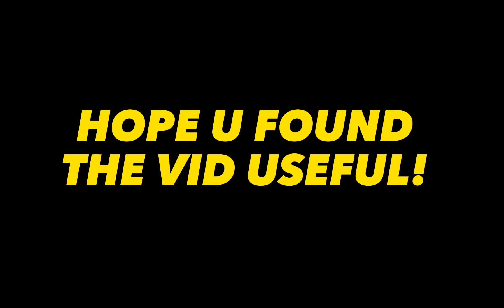ALL 20 EGGS LOCATION IN STARVING ARTISTS EASTER UPDATE 🥚!